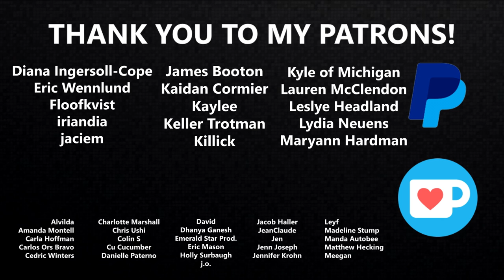Raya's Moral ISN'T A Good Lesson to Learn (Raya and the Last Dragon) | READUS 101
Raya’s Moral ISN’T A Good Lesson to Learn (Raya and the Last Dragon) || The story of Raya and the Last Dragon has with it a moral that can be applied to a universal lesson of unity and trust. However, when it comes to how they apply it to Raya and her traumatic relationship with princess of Namaari of the Fang tribe, the moral and lesson that the movie wants to teach is not as simple as it seems.

Catch Raya and the Last Dragon in Theaters and Streaming on Disney Plus!

Music
"Wisdom Tooth" by B-RadGfromOV